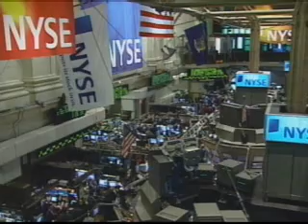VIDEO: Only on NBC15 L'Etoile:New Location 7/23/10